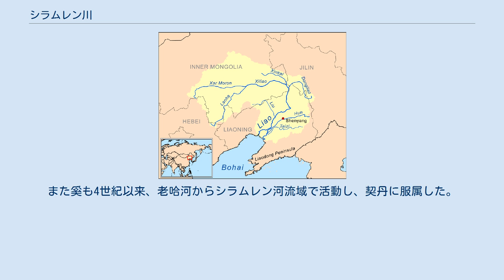シラムレン川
シラムレン川（Xar Moron river、中国語：西拉木倫河、Xilamulun、モンゴル語：Šira Mören）は、内モンゴル自治区東部を流れる河川。
遼河水系に属し、老哈河（ラオハ川、ラオハムレン）と合流した後に西遼河となる。
 シラ・ムレンとはモンゴル語で「黄色い川」を意味する。
黄河と区別するため、かつては潢水とも書かれた。
他にも饒楽水、吐護真水などの別称もある。
 シラムレン川は内モンゴルの赤峰市北部、ヘシグテン旗（克什克騰旗）に発する。
源流付近は大興安嶺山脈の南端・白岔山にあたり、白槽溝河の名で呼ばれる。
ヘグシテン旗、オンニュド旗、林西県、バイリン右旗、アルホルチン旗と草原地帯を東へ向けて流れ、オンニュド旗とナイマン旗の境で遼河の源流である老哈河と合流し、西遼河になる。
全長は380km、流域面積は3万平方km余り。
川沿いは農業や牧畜が盛ん。
 この流域では新石器時代に紅山文化が栄えた。
契丹は4世紀ごろからこの川の上流付近で活動し、唐が崩壊した10世紀初頭に遼を建ててモンゴル高原から中国北部を支配した。
また奚も4世紀以来、老哈河からシラムレン河流域で活動し、契丹に服属した。
胡琴を経て二胡などへと発展した弦楽器・奚琴は、奚の人々によりシラムレン川流域で発祥したと考えられている。